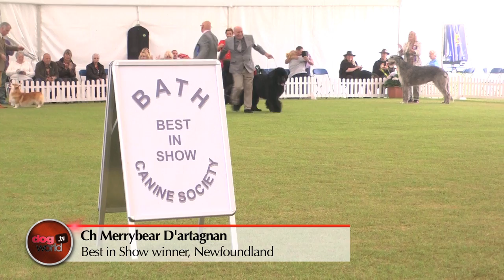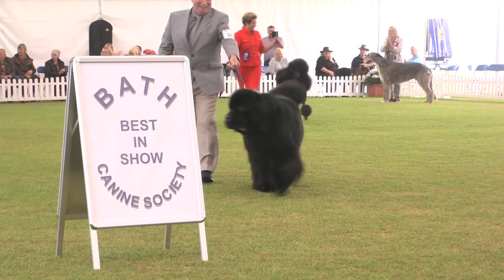Bath Championship Dog Show 2017 - Best in Show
The bank holiday weekend at the end of May is home of Bath championship dog show and, unusually for a champship show, allows this show to finish on a Monday. Judging the seven finalists in the Three Shires Field, Somerset was Barry Croft who had already chosen the winner of the Working and Pastoral groups on the third day of the show. He made it a very special Bank Holiday Monday for one dog who became a first time Best in Show winner and continuing its rich vien of form. Barry's Best in Show winner was Ch Merrybear D'artagnan the Newfoundland who won the Crufts 2017 Working group.

Reserve to him was a dog making its trip from Scandinvia worthwhile, Standard Poodle Multi Ch Huffish Rave The Rhythm the Utility group winner.

The other group winners were:

Toy - Cotonkiss Moon Rock - Coton de Tulear (First toime a Coton has won a group at a UK championship show)

Terrier - Ch Belterstaffs Ginger Joe - Staffordshire Bull Terrier

Gundog - Flatcoat Retriever - Sh Ch Onyxro Mensa

Pastoral - Pembroke Welsh Corgi - Ch Pemcader Thunderball

Hound - Ch Hydebeck Imperial Ruler - Irish Wolfhound